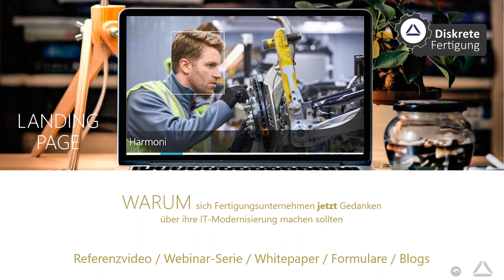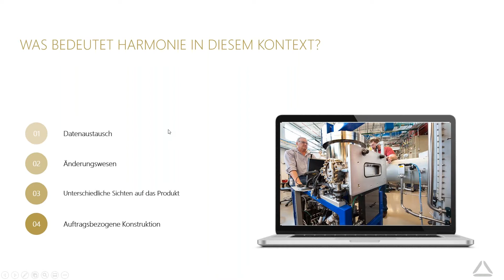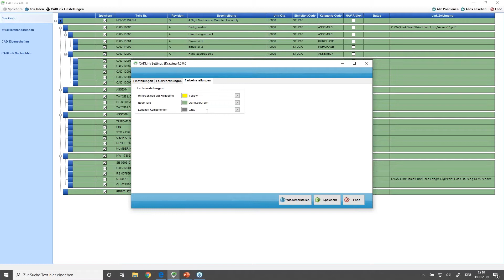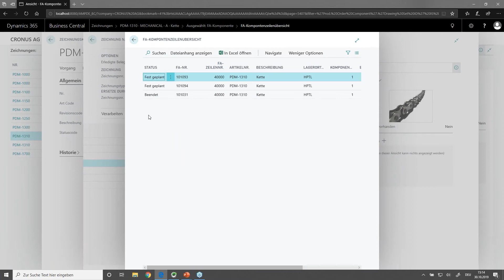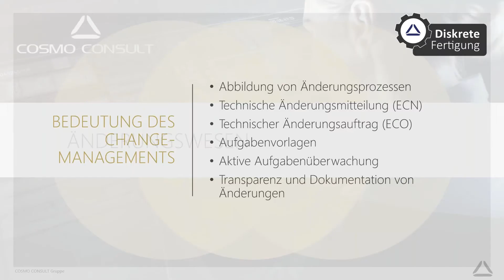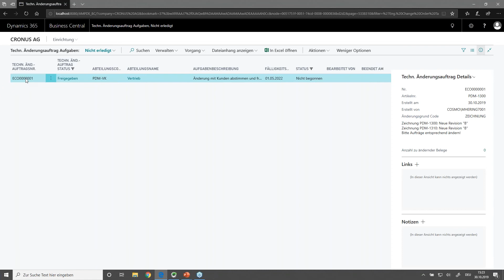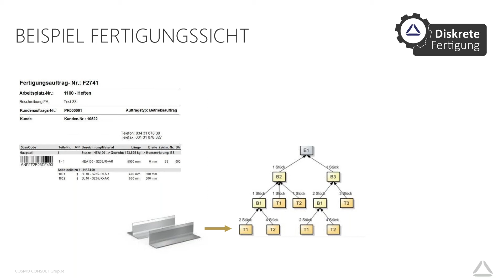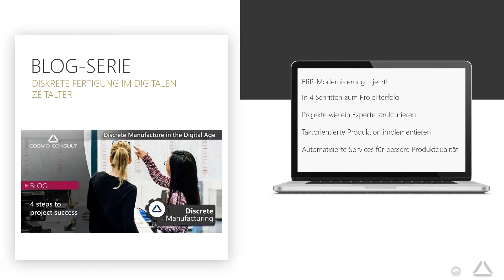Webinar: Diskrete Fertigung im digitalen Zeitalter - Harmonie zw. Konstruktion und Produktion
Man könnte meinen, dass das Thema Integration von Konstruktion und Produktion ein alter Hut sei. Seit Jahrzenten beschäftigen sich Systemhäuser entweder von der CAD- oder der ERP-Seite eine Integration herbeizuführen.

Unternehmen in der Diskreten Fertigung haben alle die gleichen Anforderungen:

- Automatisierte Anlage der Konstruktionsdaten von der CAD im ERP
- Nachvollziehbarkeit und Transparenz der Zeichnungsstände
- Dokumentation von Konstruktionsänderungen
- Vermeidung von Insellösungen

In diesem Webinar stellen wir einen Lösungsansatz vor.

Themen des Webinars

- Integrierte Prozesse zwischen den Abteilungen
- Nachvollziehbarkeit von Revisionsständen
- Erhöhung der Datenqualität
- Reduzierung des Time-to-Market-Intervalls
- Transparentes Änderungs- und Revisionsmanagement
  CAD-Integration ins ERP-System

Weitere Infos zum Thema "Diskrete Fertigung im digitalen Zeitalter" gibt es

Sie möchten mehr über Digitalisierung erfahren? Dann besuchen Sie unsere DigiCheck-Seite

Sie kennen uns noch nicht? Hier geht's zu unserer Unternehmenswebsite